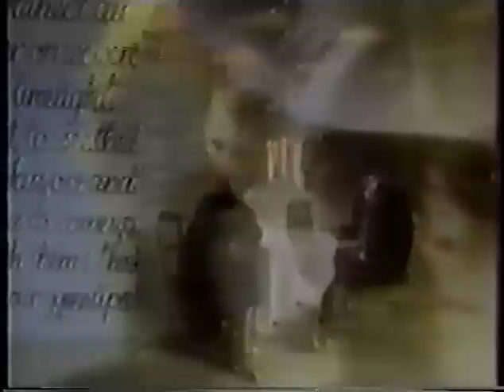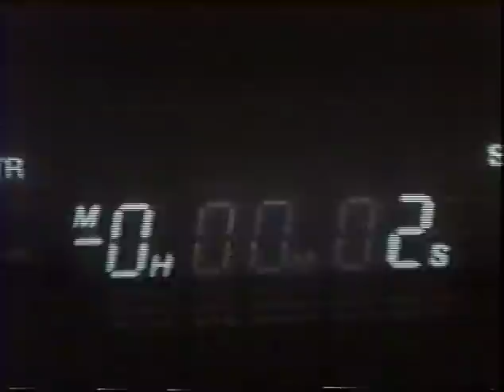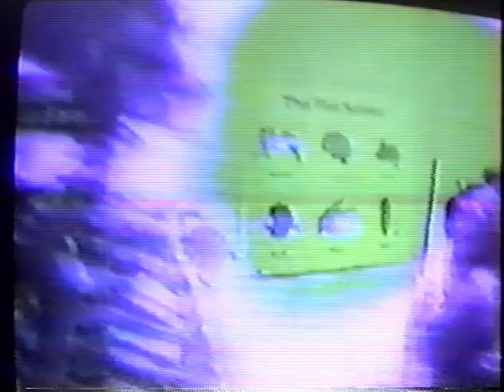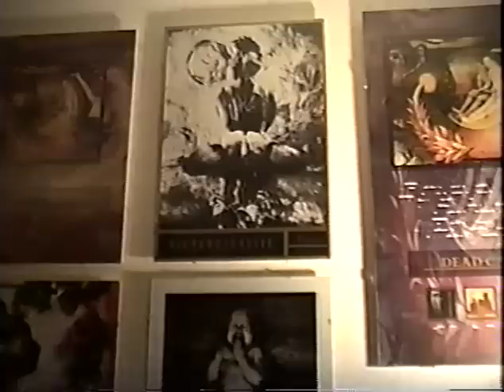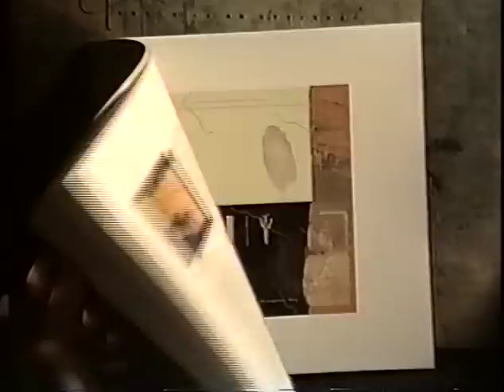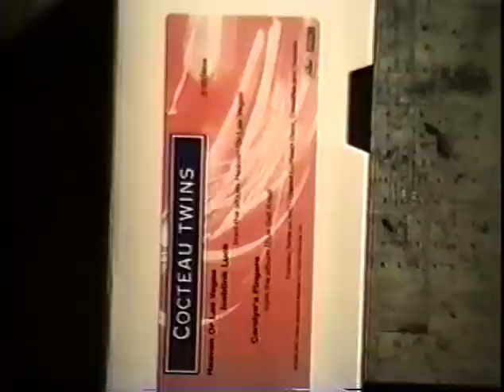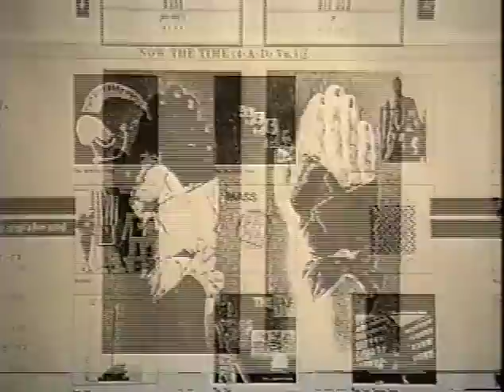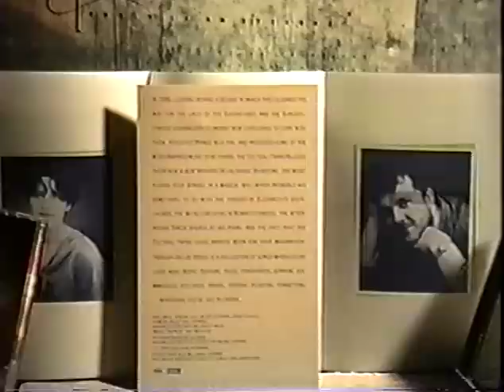23 Envelope Documentary [4AD, 1985]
Documentary from 1985 on 4AD Records in-house design firm, 23 Envelope. Run by designer Vaughn Oliver and photographer Nigel Grierson, they were responsible for the "Look" of classic 4AD bands like Dead Can Dance, the Pixies, This Mortal Coil, etc.

This film features Vaughn and Nigel interviewed in the 4ad offices, along with interviews from Ivo Watts-Russel, Robin Guthrie, and more. Along with plenty of video footage from 1980s era 4AD bands.